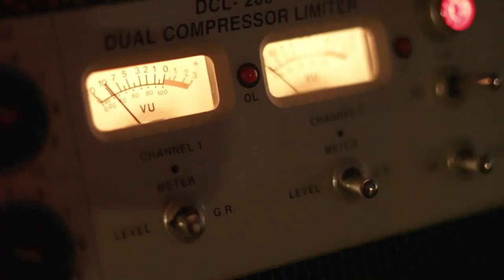Ep. 24: From Beats to Breathing - Balancing Music and Wellness with Chance York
Music has long been recognized for its ability to contribute to mental health, relaxation, a sense of community, and more. However, it's intriguing that many musicians, despite creating this therapeutic art, often struggle with anxiety, substance abuse, poor habits, and myriad of unique challenges found in the music industry.

In this episode, I’m joined by Chance York, an independent musician well-acquainted with the hurdles of the industry. During a difficult period, York turned to Yoga for self-discovery and answers. Today, he stands as a leader in the health and wellness space. This conversation delves into the vital aspects of self-reflection, understanding motivations, embracing authentic artistry, and prioritizing self-care.

As an emcee who has shared the stage with notable names like Chance the Rapper and Dead Prez, York offers profound insights into maintaining mental health and creativity. Whether you're a seasoned artist feeling the weight of music, money, and everyday life, or a budding creative, the wisdom and advice shared in this episode are invaluable. I hope this episode will inspire better habits for you and, ultimately, better art. Enjoy!

00:48 Chance York's Bio
04:38 Chance's Musical Journey: From Freestyle to Fame
15:22 The Transition to Health and Wellness
15:45 Chance's Deep Dive into Yoga and Mindfulness
21:22 The Impact of Yoga on Chance's Life and Career
26:21 Music and Wellness: A Harmonious Connection
29:27 The Essence of Making Music: Beyond Fame and Money
30:06 Self-Awareness and Motivation in Music Creation
31:41 The Power of Reflection and Silence in Creativity
32:58 Habits, Reflection, and Authenticity in Art
37:53 Balancing Authenticity and Making a Living in Music
50:12 The Interplay of Music, Yoga, and Wellness
50:24 Leveraging Music Background in Yoga and Wellness
56:41 Yoga's Influence on Music and Creative Process
58:27 Final Thoughts and How to Connect
Connect with the Guest

📷 Connect on Instagram: @secretsfromthescene
🕺 Connect on TikTok: @secretsfromthescene